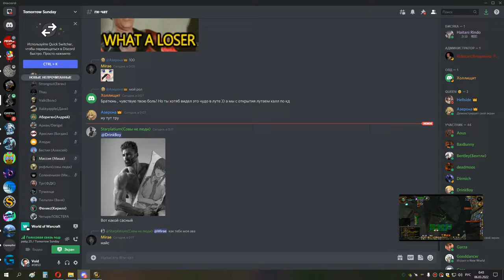1я часть ИВК 25 ретрик 05 03 22